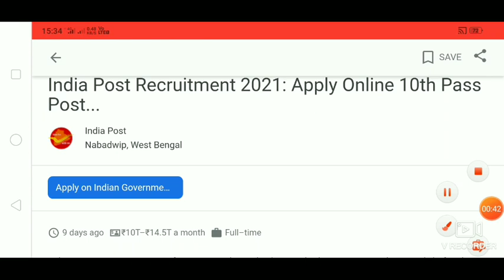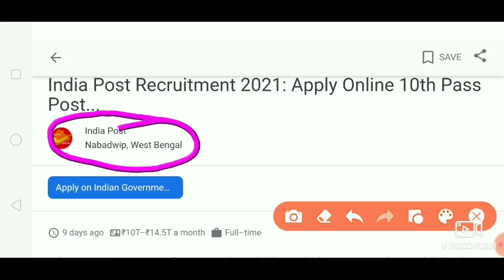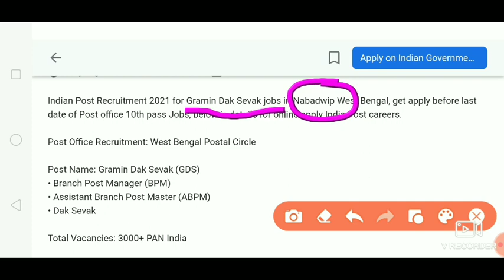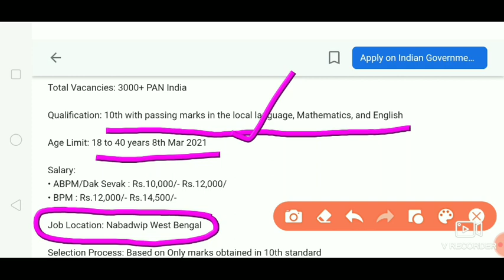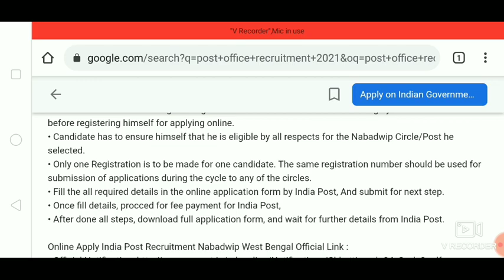Recruitment in Nabadwip, West Bengal for the post of GDS (Gramin Dak Sevak)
Recruitment in Nabadwip,  West Bengal for the post of GDS ( Gamin Dak Sevak)